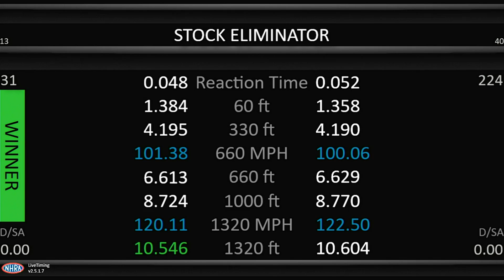Heads-up Stock quarterfinal at Texas NHRA FallNationals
Nothing like a heads-up race in Stock! Randi Lyn Shipp took home the victory in her RD 4 matchup against Brad Plourd at the FallNationals!